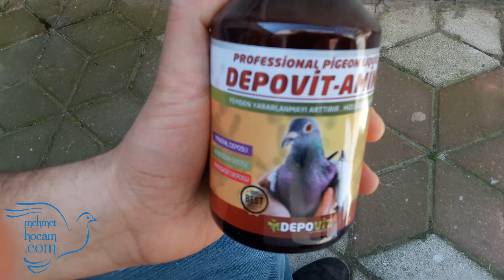Depovit Güvercin Vitamin ve Yavru Hapı Siparişler Geldi